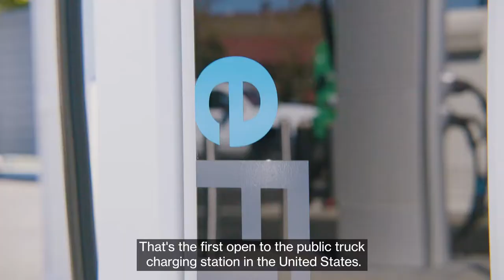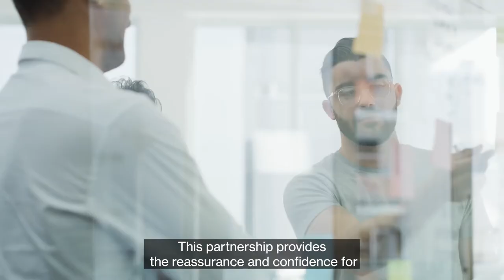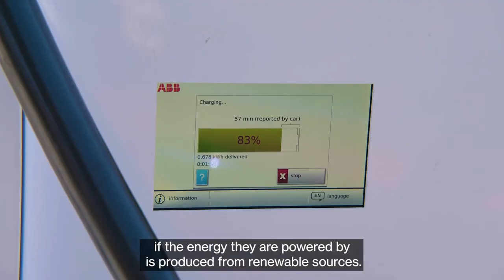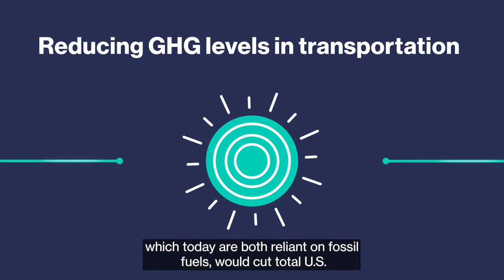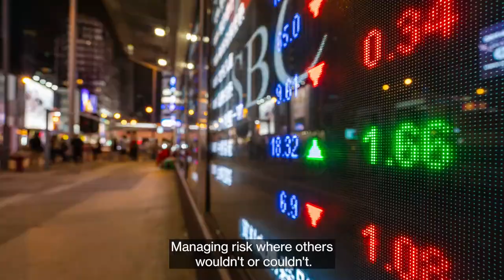Building sustainable solutions for industry: Lloyd’s talks to Black & Veatch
To avoid climate catastrophe, we must act now.

Brave innovators, experts and leaders across the energy transportation and industry sectors are making difficult decisions and stepping forward in the face of adversity to accelerate the transition to a low-carbon economy.

Black & Veatch are an engineering and construction company building green energy solutions for industry through their large-scale renewable utility projects. In this video case study, we spoke with B&V’s team, alongside their supporters in the Lloyd’s market Brit insurance and global broker Lockton, to shine a light on their present and future sustainability projects.